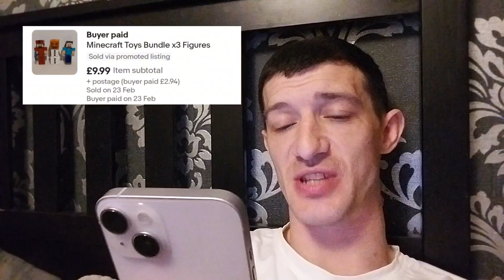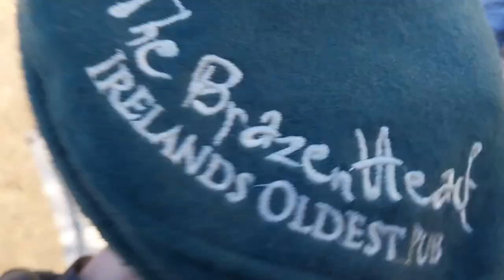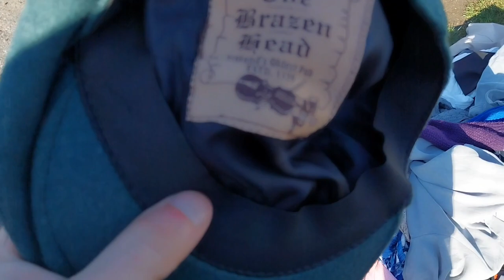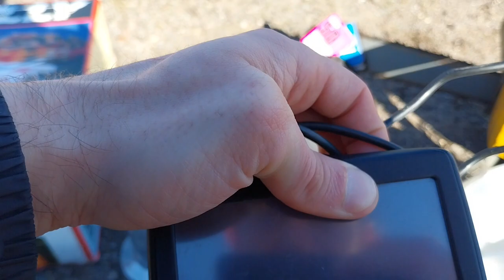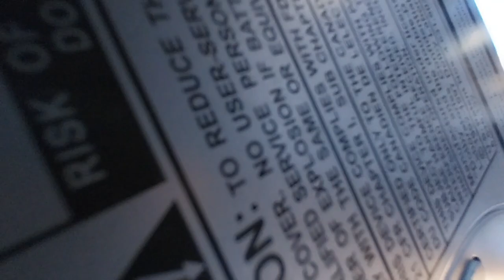Magic Irish cap turns me into Dublin Reseller! | carboot hunt with @cadgycoyg [Ebay seller UK]